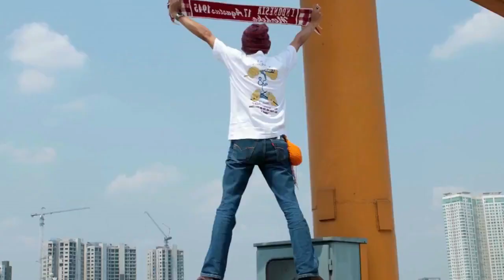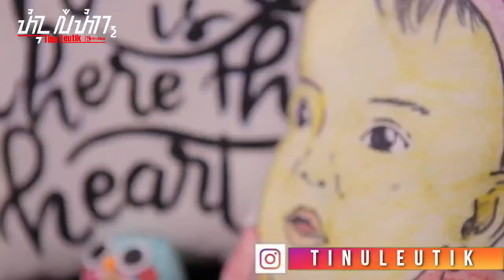Gegara Ngerajut, Eh Masuk TV Lagi | Kriyaku Tinuleutik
Sebenarnya istri ogut yang di wawancarai oleh Firstmedia untuk segment Home Craft tahun 2018 lalu, Karena istri kasih tahu tentang hobby ngerajut ogut, eh pihak Home Craft minta Ogut sekalian di wawancarai hihihi